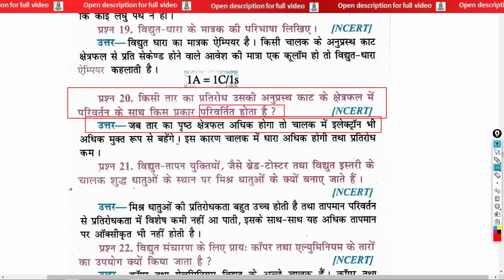किसी तार का प्रतिरोध उसकी अनुप्रस्थ काट के क्षेत्रफल में परिवर्तन के साथ किस प्रकार परिवर्तित होता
किसी तार का प्रतिरोध उसकी अनुप्रस्थ काट के क्षेत्रफल में परिवर्तन के साथ किस प्रकार परिवर्तित होता है ? | How does the resistance of a wire change with the change in its area of ​​cross section? | kisee taar ka pratirodh usakee anuprasth kaat ke kshetraphal mein parivartan ke saath kis prakaar parivartit hota hai ?